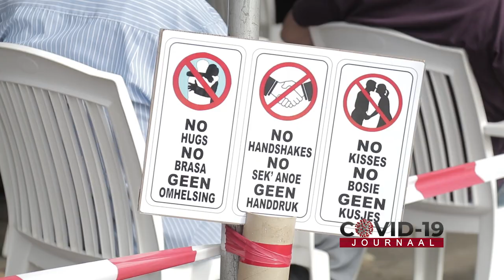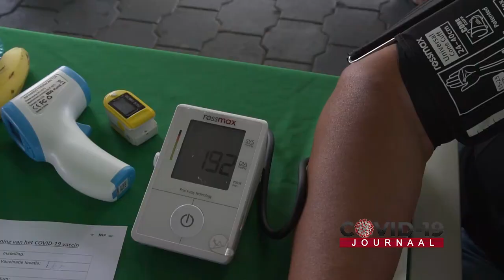COVID-19 JOURNAAL AFLEVERING 171, DD 20 MAART 2021